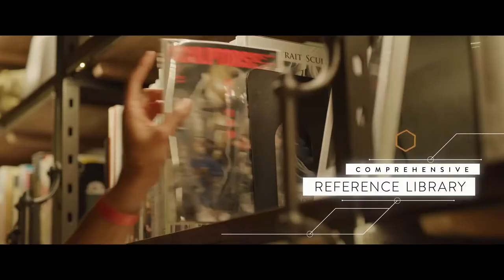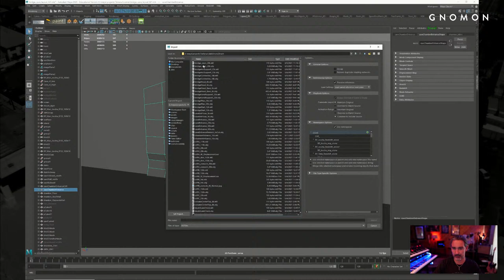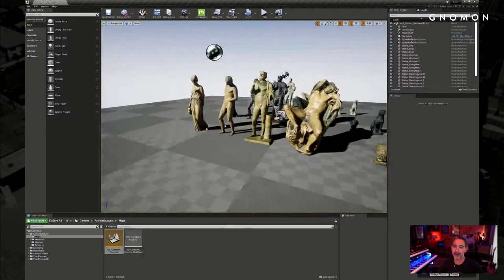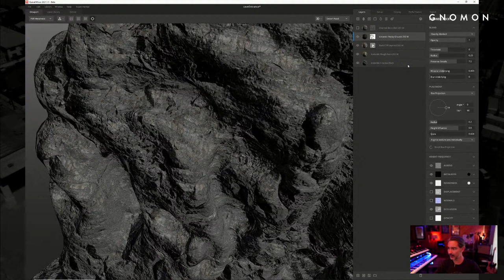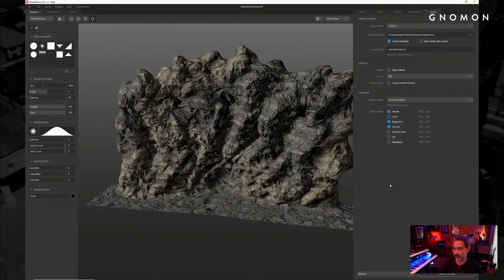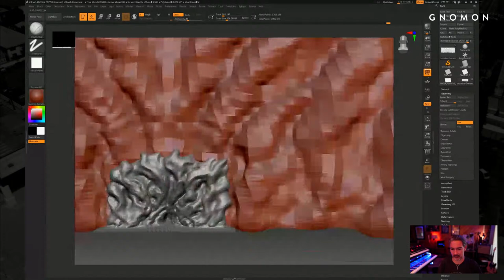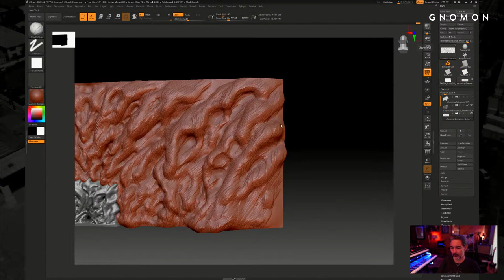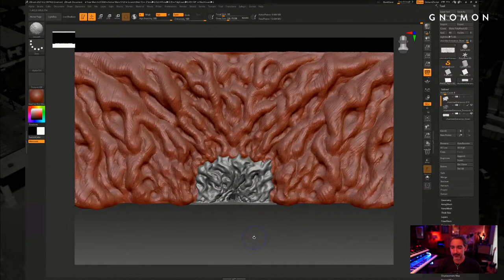Art Jam with Alex Alvarez [Ep. 66]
Gnomon Founder Alex Alvarez returns for a brand new Art Jam episode where he’ll explore Unreal Engine, ZBrush, and gives 3D software tips.

During this livestream event, Alex will also discuss how Gnomon's classes prepare students for industry work. If you've ever been curious to see 3D and virtual production softwares in action, join the jam! Be sure to stick around for the whole stream as Alex answers viewer questions in real time.